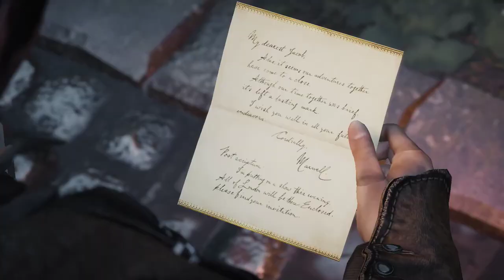Assassin's Creed Syndicate [27] Putting on a Show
Somewhat of a bland mission, but it seems that things are coming to a head.